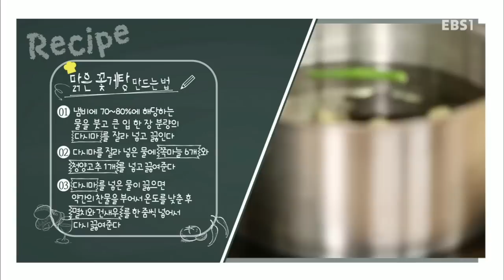최고의 요리 비결 - '생생 요리코치' 김호윤의 맑은 꽃게탕_#003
'생생 요리코치' 김호윤의 맑은 꽃게탕

스튜디오 셰프와 일반 출연자를 온라인으로 연결하여 같이 요리하며 맑은 꽃게탕을 배워본다.